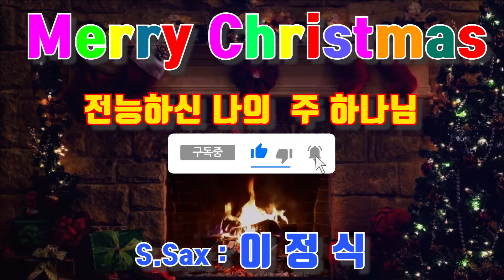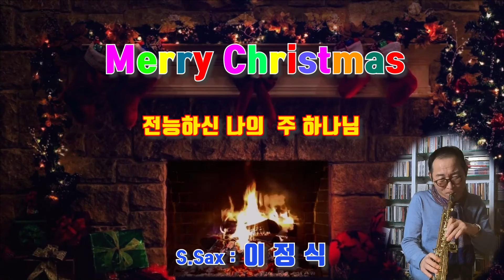이정식_색소폰 전능하신_나의_주_하나님 Merry_Christmas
이정식색소포니스트 공식밴드 -
Friendship(후원사)
*. 반주기 - ELF909